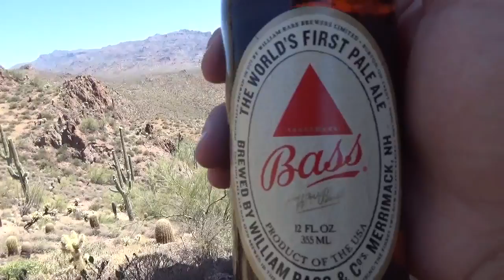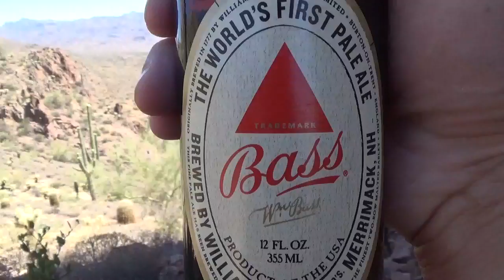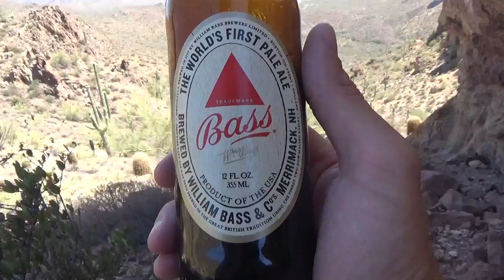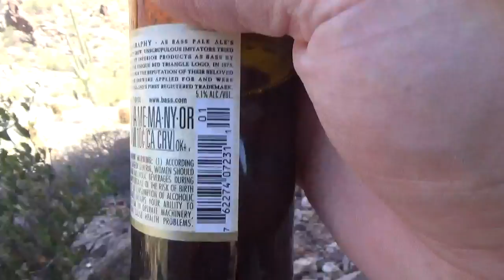Bass Ale Beer Review